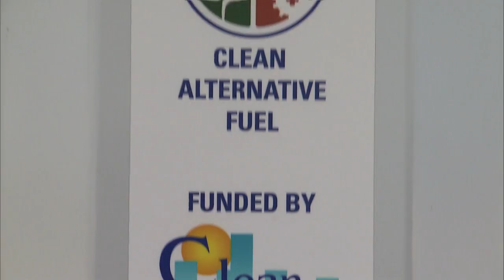Green Motoring: Clean Cities Success: CNG Taxis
Happy Cab, Clean Cities, CNG taxi, MotorWeek